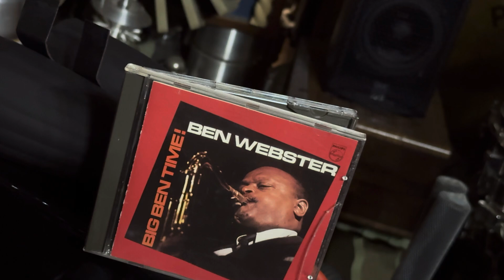Zazz SAXOPHONE 🎷 = JBL 4343A